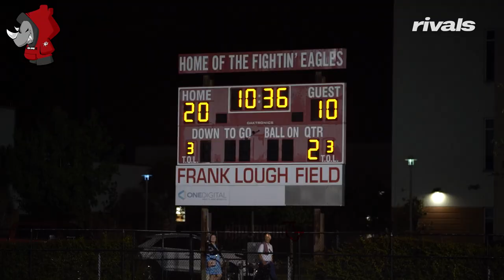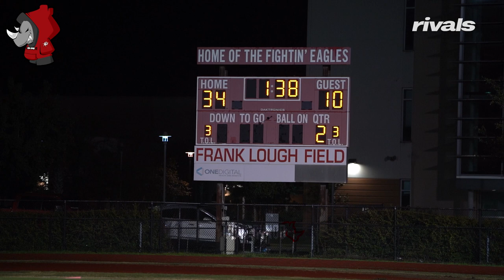🔥🔥 Don Bosco (NJ) at Edgewater (ORL) Two Top Programs Collide in Rainy Battle 💧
Don Bosco Prep (NJ) traveled to Orlando, FL with this highly anticipated matchup to take on Edgewater High School.